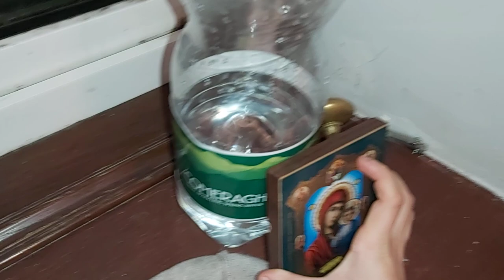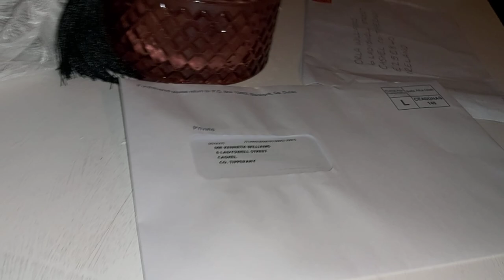14 January 2022